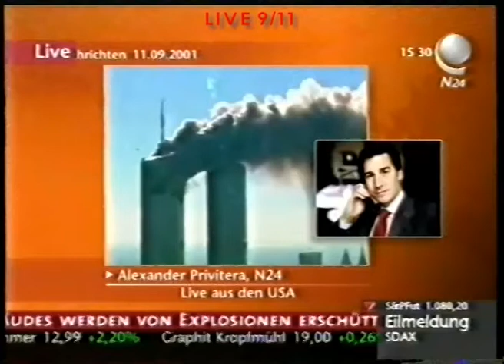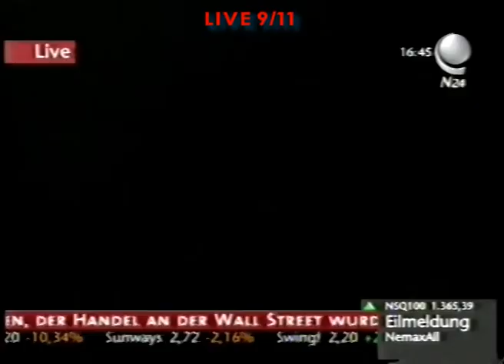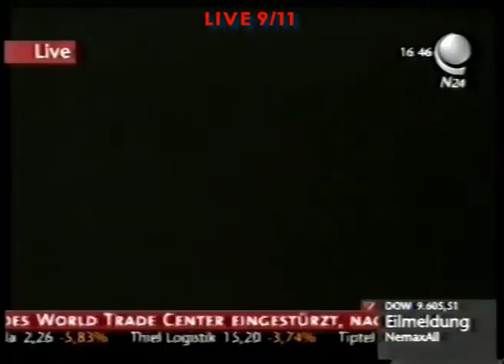L I V E 9 / 11 -- Original-Ungeschnittenes-TV-footage - 2 Stunden! German TV reporting live 9/11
L I V E  9 / 11  (Dienstag, 11. September 2001 //  NONSTOP:  15;10 Uhr - 17;17 Uhr  MESZ  =  9;10 a.m. - 11;17 a.m. EDT)
   ---   Original Uncut footage from German TV Live during the terrorist attack against the World Trade Center Towers and Pentagon on 9/11 (Sept. 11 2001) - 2 full hours  ---
   ---   Original Ungeschnittene Liveaufzeichnung aus dem deutschen Fernsehen, über 2 Stunden am Stück.   ---

Historisches Dokument.